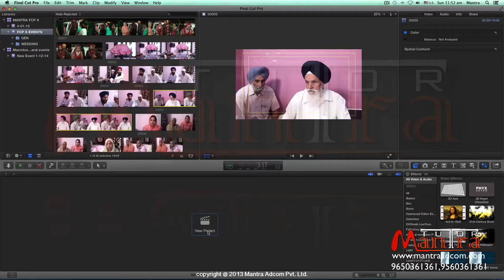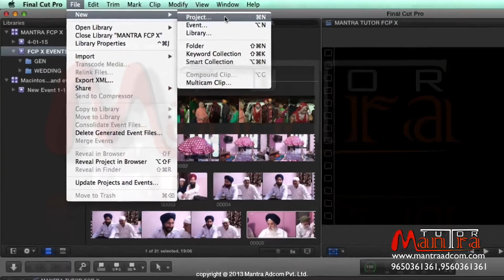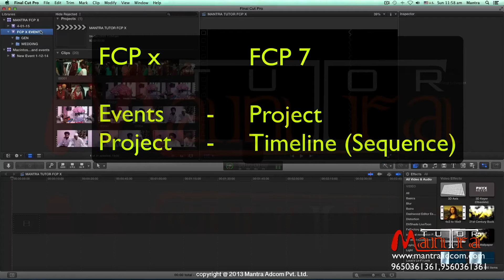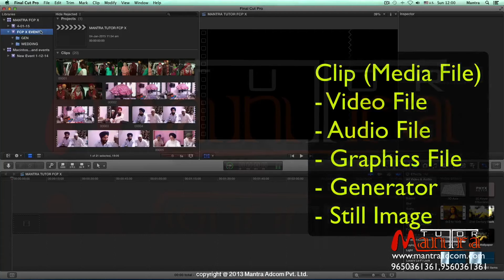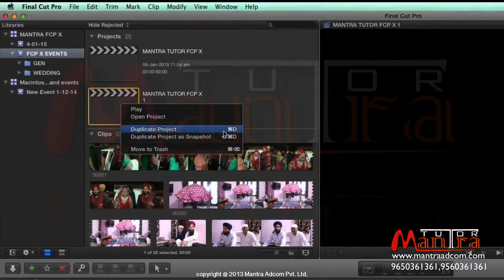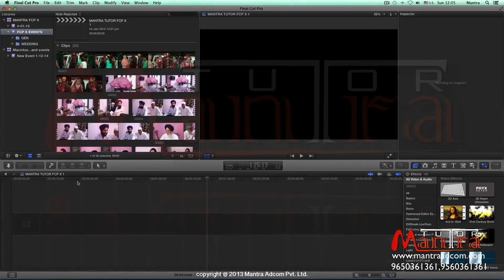Final Cut Pro X - Lesson 07 : Intro Project Management | Beginners Video Editing Tutorial Hindi